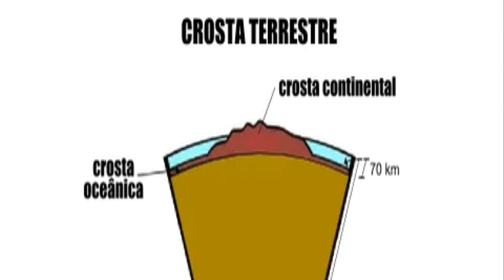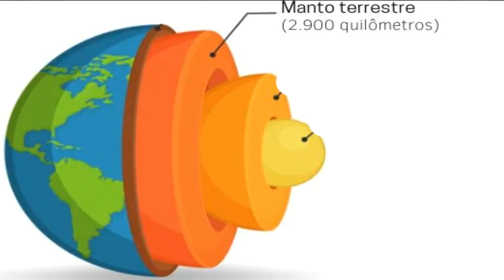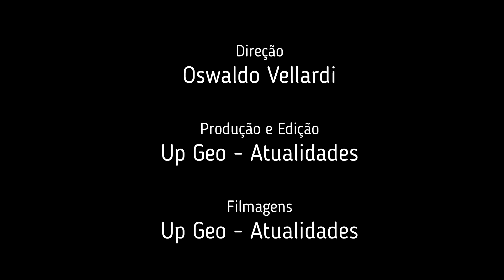Estrutura interna da Terra | Camadas da Terra | Geologia | EF06GE05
Nesta aula, o Prof Oswaldo Explica, em menos de 7 minutos, tudo que você precisa saber sobre a  ESTRUTURA INTERNA DA TERRA e AS CAMADAS DA TERRA (CROSTA, MANTO E NÚCLEO), no nosso extensivo de Geografia para o Enem, vestibulares e concursos. Também dou a dica que não cai apenas na prova de humanas, mais de Ciências Naturais do Enem!
Você já aprendeu, lá no sexto ano, que a estrutura interna da Terra é dividida em Crosta, Manto e Núcleo. Contudo, como os cientistas podem comprovar tudo que tem lá embaixo? Vamos te falar tudo!
 Confira!

O núcleo da Terra parou de girar?

Nosso grupo exclusivo no Telegram

Professores: Segue o código da BNCC da aula e seu significado:
(EF06GE05) Relacionar padrões climáticos, tipos de solo, relevo e formações vegetais. Mundo do trabalho Transformação das paisagens naturais e antrópicas